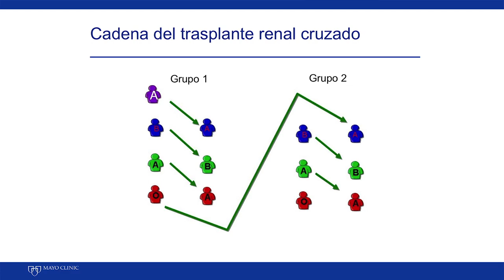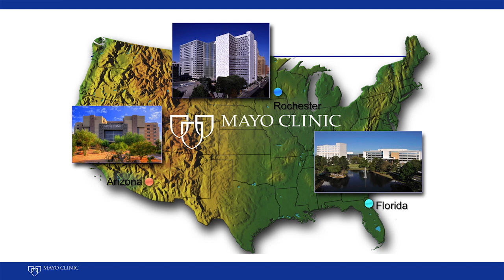Trasplante Renal Cruzado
El Dr. Mikel Prieto, Director Quirúrgico del Programa de Trasplante de Riñón y Páncreas de la Clínica Mayo en Rochester, Minnesota, habla sobre el trasplante renal cruzado. El trasplante renal incrementa significativamente las posibilidades de encontrar un riñón compatible para pacientes que necesitan un trasplante. En el trasplante renal cruzado, un paciente recibe el riñón de un donante vivo a quien desconoce, a cambio de compartir el riñón de su donante con otro paciente en condiciones similares. En este proceso, dos o más parejas de donante/receptor intercambian riñones. Las cadenas de trasplante renal cruzado normalmente empiezan con un donante altruista, dispuesto a donar un riñón a un desconocido pero sin necesidad de recibir un riñón para otra persona. Estas cadenas, brindan la oportunidad de crear múltiples parejas de donantes y receptores. Esto se traduce en una reducción del tiempo de espera y frecuentemente permite recibir un riñón más compatible.  Los donantes que participan en cadenas de trasplantes múltiples, expresan la gran satisfacción de haber podido ayudar, no solo a su ser querido, sino también a los otros pacientes con quienes han compartido esta situación. El sentimiento altruista del acto de donar un órgano se multiplica en este proceso. La Clínica Mayo puede emparejar donantes y receptores entre sus tres sedes de Rochester, Minnesota, Scottsdale, Arizona, y Jacksonville, Florida donde se realizan más de 550 trasplantes de riñón al año. Si desea más información sobre el trasplante renal cruzado en la Clínica Mayo, visite